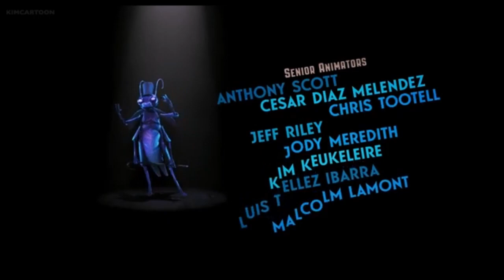F&HCMV: Deck The Halls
Looks like one of the Watership's new members Sebastian J. Cricket is now singing in our new CMV for the honour of the upcoming Little Mermaid Remake coming next year as he'll also be playing Sebastian in the spoof, hope you like this one

Dedicated to:
and others